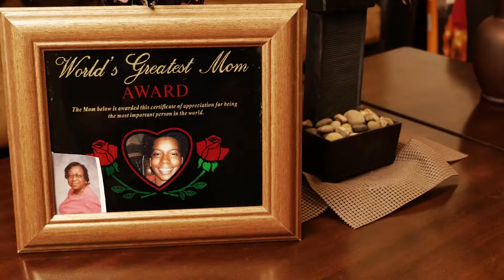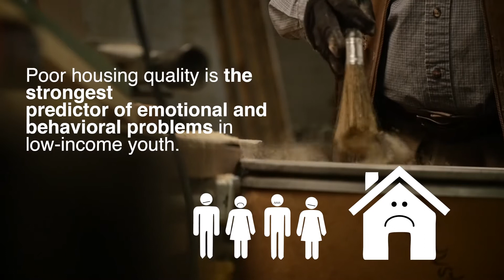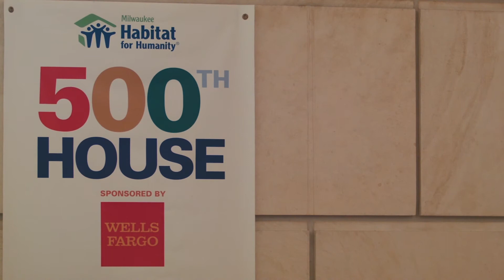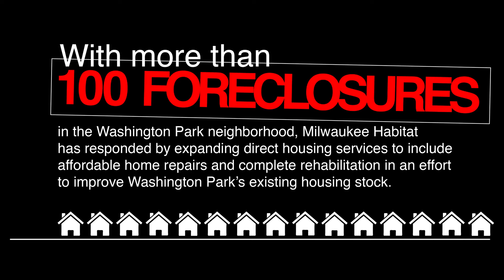What is Home? Habitat for Humanity, Framing the Future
Producer: Sean Love
Director: Crystal Schreiner
DP: Sean Love
Editor: Sean Love

Music from